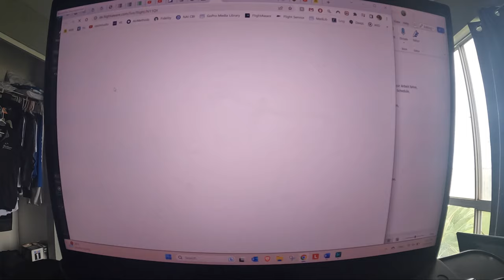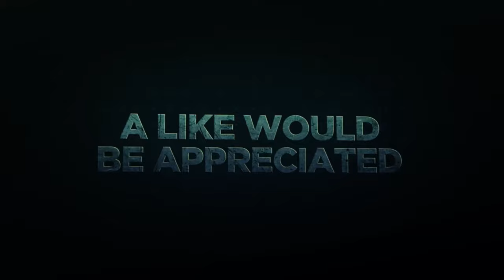Day 1703 USA Diary – Mann, ist das windig !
19. Juli 2023,
trotz Regen angekündigt blieb das alles wohl aus,
windig ist es zwar und tiefe Wolken – aber weit entfernt von richtigem Unwetter,
erstmal Kaffee,
der Calamansi mal neue Erde gegeben,
Flüge auf allen Inseln müssen heute abgesagt werden,
am Abend geht es mal zum Meer – trotz heftigem Wind,
Mann ist das windig und beißen tut natürlich auch nichts,
Sonnenuntergang wird aber ganz ok überraschenderweise,
auf dem Heimweg bei Costco vorbei,
letzte Worte….